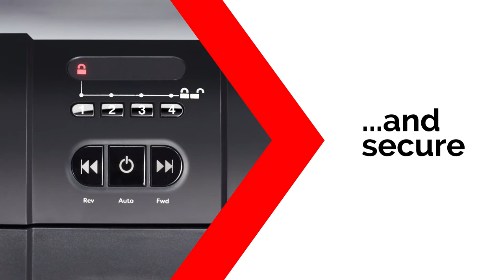Rexel Auto+ 300M Micro Cut Paper Shredder - Product Video (EN)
Spend 98% less time shredding, save time and money with Auto Feed shredders. Stack, shut, shred!   The Auto+ 300M automatically shreds up to 300 sheets (80gsm) in to P-5 (2x15mm) High security micro cut pieces.